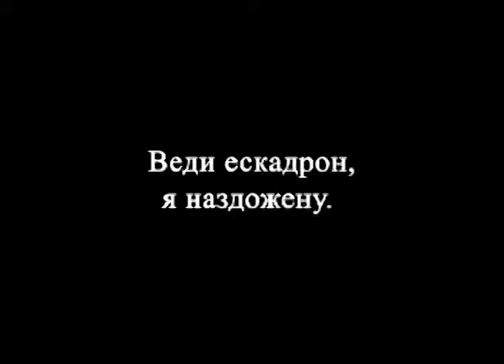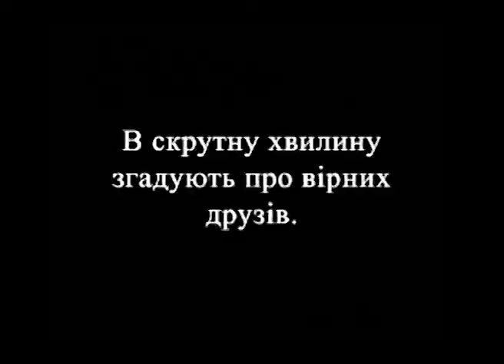06. reds gone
Two days - Psychological Drama